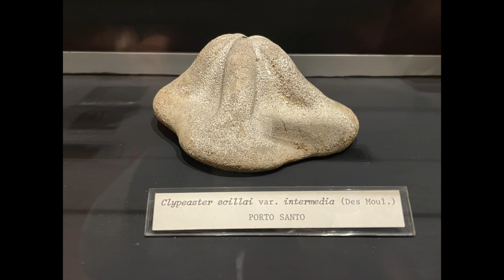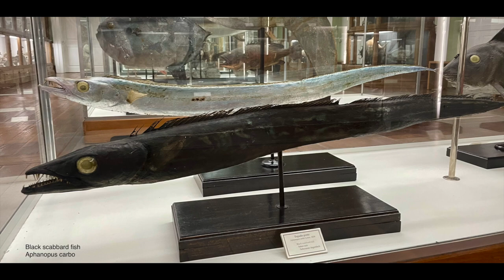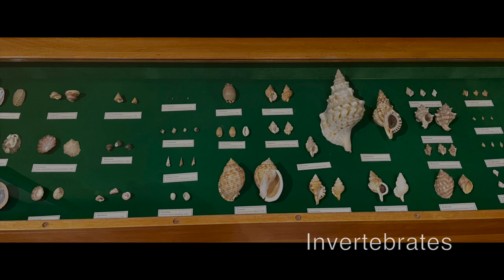Natural history museum in Funchal (Madeira)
Species list shown in the slideshow:
Alfonsino (Beryx decadactylus)
Alfonsino (Beryx decadactylus)
Arrow crab (Stenorynchus lanceolatus)
Barolo Shearwater (Puffinus baroli)
Bee-eater (Merops apiaster)
Black scabbard fish (Aphanopus carbo)
Bluntnose sixgill shark (Hexanchus griseus)
Bottle-nose dolphin (Tursiops tursio)
Cardium tuberculata
Clypeaster scillai
Deep-bodied boardfish (Anligonia capios)
Deep-sea red crab (Chaceon affinis)
Fangtooth (Anoplogaster cornuta)
Firecrest (Regulus madeirensis)
Flabellipecten flabelliformis
Flying fish (Cheilopogon pinnatibarbatus)
Giant manta ray (Manta birostris)
Gulper shark (Centrophorus granulosus)
Hermit crab (Dardanus arrosor)
Homole crab (Homola barbata)
Hoopoe (Upupa epops)
Long-toed Pigeon (Columba trocaz)
Mackerel shark (Isurus oxyrinchus)
Madeiran Barn Owl (Tyto alba schmitzi)
Madeiran chaffinch (Fringilla maderensis)
Manx Shearwater (Puffinus puffinus puffinus)
Mediterranean slimehead (Hoplostethus mediterraneus)
Monk-seal (Monachus monachus)
Ocean sunfish (Mola mola)
Parrotfish (Sparisoma cretense)
Patella sp.
Puffin (Fratecula artica)
Red scorpionfish (Scorpaena scrofa)
Short-finned pilot whale (Globicephala macrorhynchus)
Sparrowhawk (Accipiter nisus)
Striped red mullet (Mullus surmuletus)
Venus's Flower Basket (Euplectella sp.)